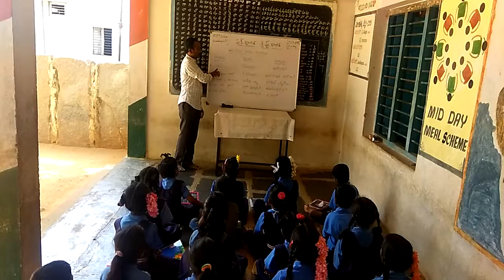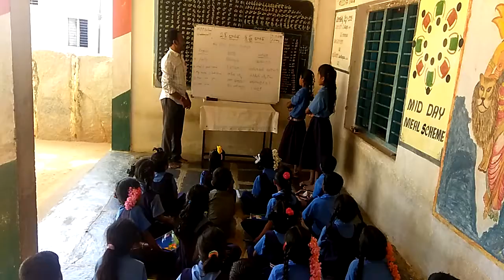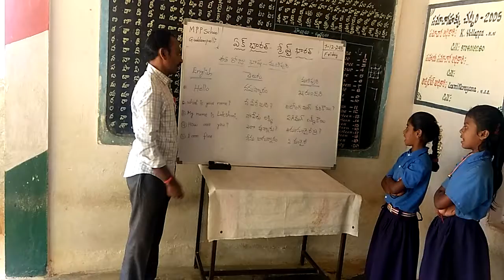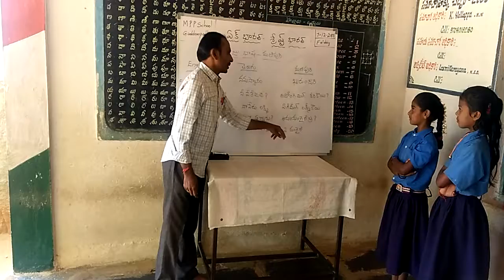Bashasangam konkani, Mpps Guddampalli, Madakasira